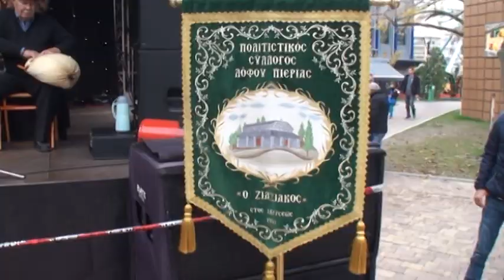«Τοπικοί Παραδοσιακοί χοροί και τραγούδια» Λόφου Πιερίας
«Τοπικοί Παραδοσιακοί χοροί και τραγούδια» από τη χορωδία της ενορίας του Ιερού Ναού Αγίου Γεωργίου Λόφου Πιερίας  και το χορευτικό τμήμα του  Πολιτιστικού Συλλόγου Λόφου Πιερίας "Ο ΖΙΑΖΙΑΚΟΣ",  στις Χριστουγεννιάτικες εκδηλώσεις Δήμου Κατερίνης, στην Κεντρική Σκηνή της Πλατείας Μακεδονίας, στις 22 Δεκεμβρίου 2019.